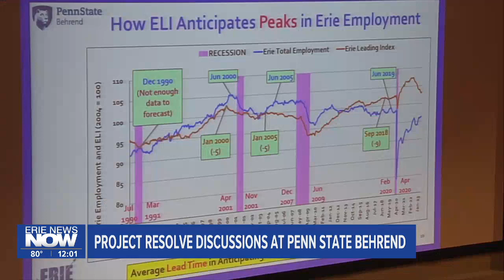Project Resolve Discussions at Penn State Behrend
The 18th annual Erie Conference is underway at Penn State Behrend.